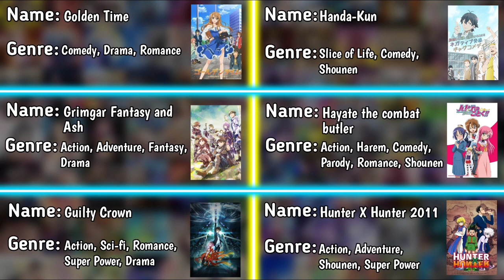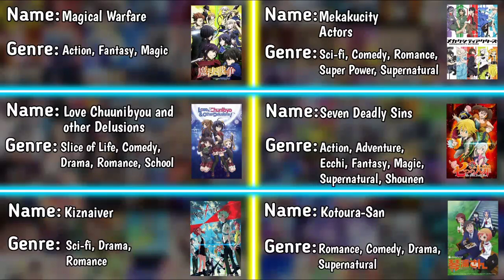History of Animax | Zv reviews | MSD all in one | Tamil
Zv reviews X MSD all in one

Animax was an Indian television channel owned by Sony Pictures Entertainment. It was operated and broadcast from Singapore by Animax Asia and distributed by Sony Pictures Networks India Pvt. Ltd. It started hindi dub of anime for some time and their age demographic was 7–14 years.Then it only shows eng dub with some Japanese with eng sub and was also the first animation channel that targets the age 15–25 demographic and was the only channel in India to simulcast anime in the same week and on the same day as Japan.

I'm start a new podcast show enjoy with MSD all in one guru

(or search MSD all in one)